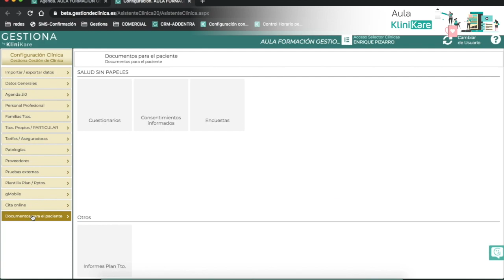Desactivar un consentimiento informado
KliniKare Clínicas nos permite la desactivación de un consentimiento informado que no vayamos a seguir usando, de manera que evitemos cometer errores al seleccionarlo desde la ficha del paciente.